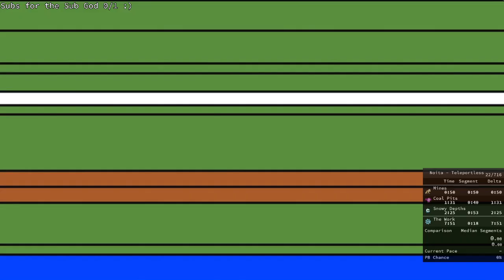Noita Speedruns #54 [Orb]